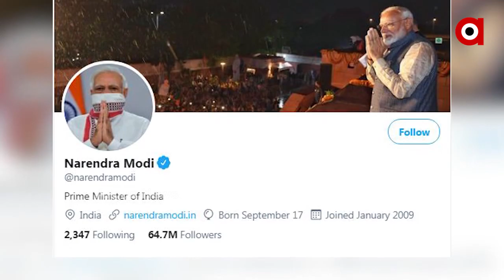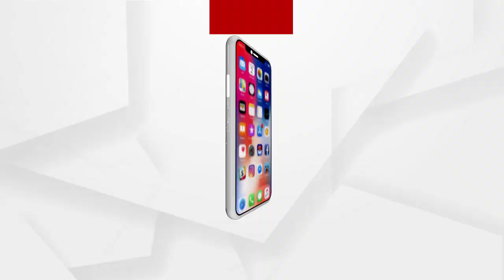ପ୍ରଧାନମନ୍ତ୍ରୀ ନରେନ୍ଦ୍ର ମୋଦିଙ୍କ ନୂଆ ରେକର୍ଡ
ପ୍ରଧାନମନ୍ତ୍ରୀ ନରେନ୍ଦ୍ର ମୋଦିଙ୍କ ନୂଆ ରେକର୍ଡ । ଆମେରିକା ରାଷ୍ଟ୍ରପତି ଡୋନାଲ୍ଡ ଟ୍ରମ୍ପଙ୍କ ଟ୍ବିଟର ଆକାଉଣ୍ଟ ଉପରେ ପ୍ରତିବନ୍ଧକ ଲାଗିଥିବାରୁ ଭାରତର ପ୍ରଧାନମନ୍ତ୍ରୀ ନରେନ୍ଦ୍ର ମୋଦି ସୋସିଆଲ ମିଡିଆରେ ନୂଆ ରେକର୍ଡର ସୃଷ୍ଟି କରିଛନ୍ତି । ବର୍ତ୍ତମାନ ପ୍ରଧାନମନ୍ତ୍ରୀ ମୋଦିଙ୍କ ଟ୍ବିଟର ଆକାଉଣ୍ଟର ସର୍ବାଧିକ ଫଲୋଅର୍ସ ରହିବା ସହ ପୃଥିବୀର ଏକ ନମ୍ବର ସକ୍ରିୟ ରାଜନେତା ପାଲଟିଛନ୍ତି...